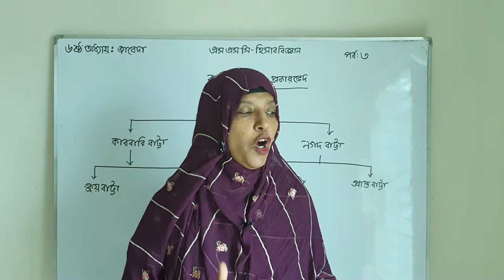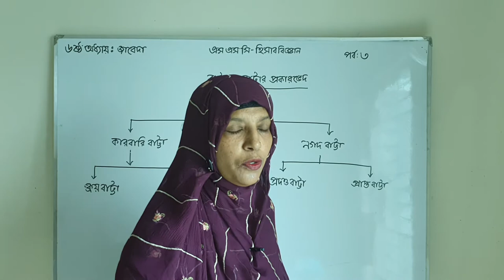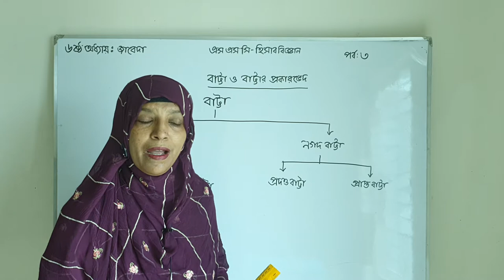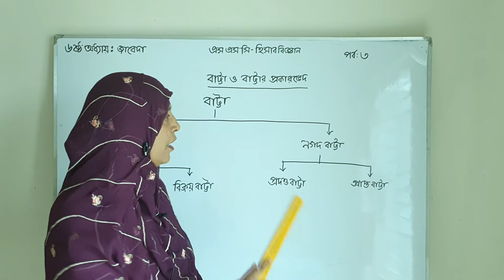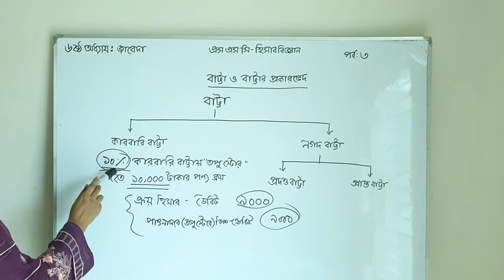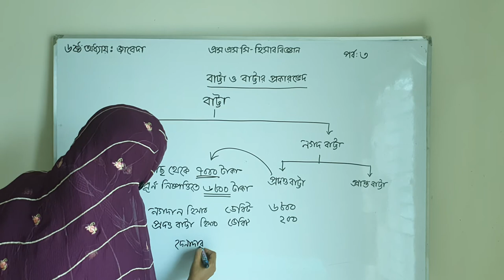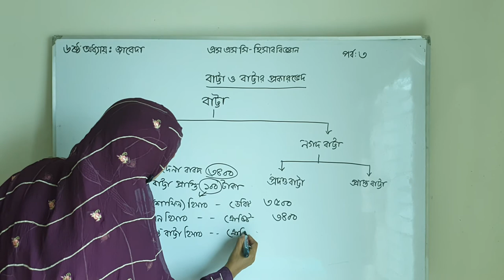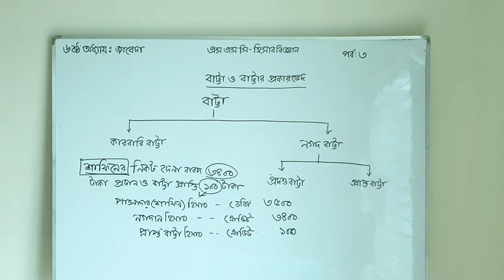SSC Accounting | SSC হিসাববিজ্ঞান | Chapter 6 - অধ্যায় ৬ | বাট্টা ও বাট্টার প্রকারভেদ